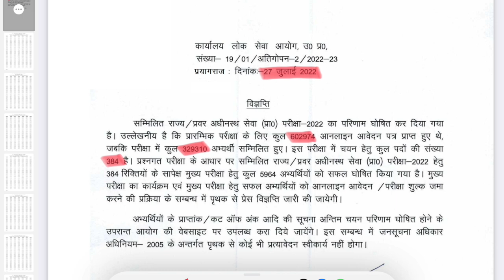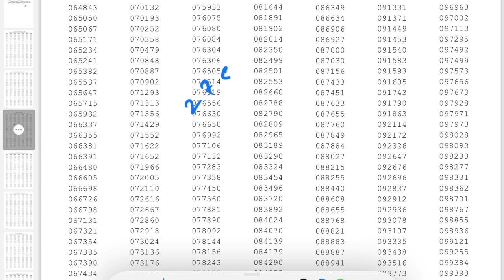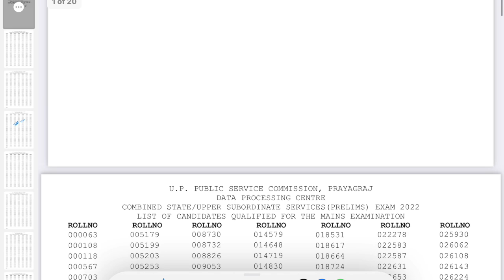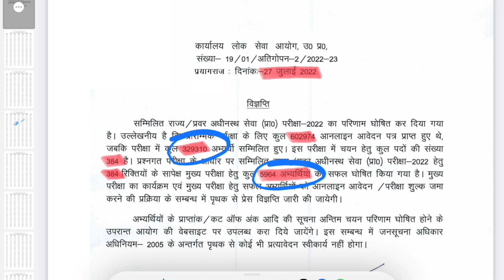UPPCS प्री 2022 रिजल्ट जारी || CUTT OFF ?? || NUMBER OF SEATS ?? || TOTAL SELECTION ? # UPPSC_2022